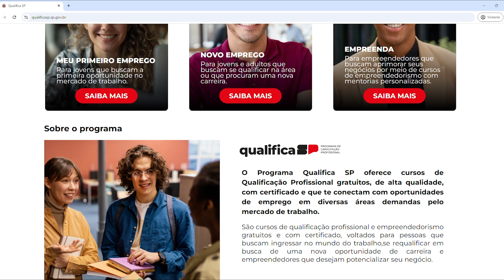Qualifica SP oferece mais de 5 mil vagas para a Baixada Santista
As inscrições para os cursos, que são online e gratuitos, vão até o dia 22 de setembro